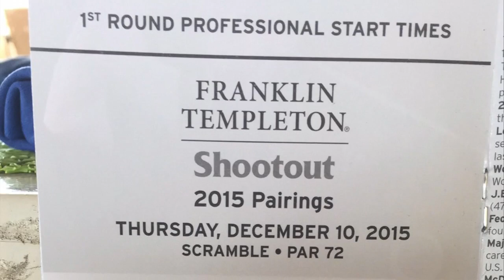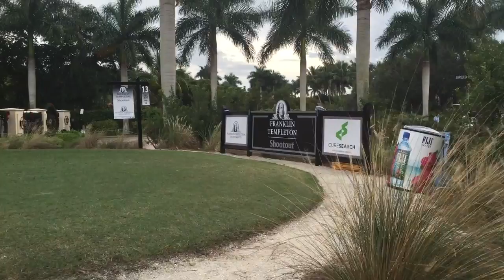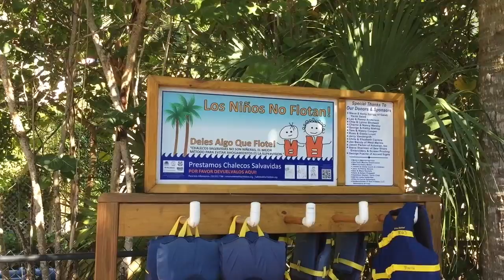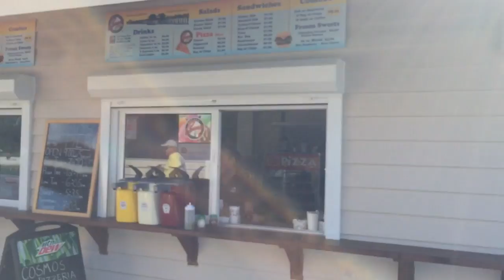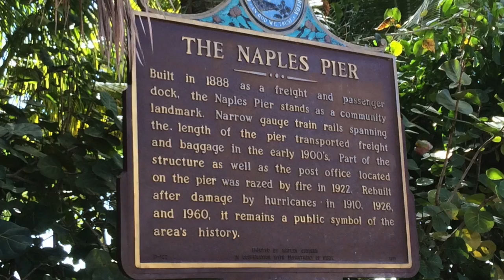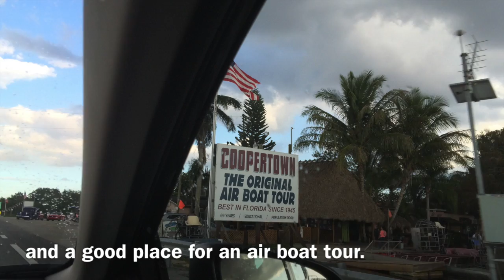10th and 11th of Dec 2015 in Naples Florida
Karen and I hired a car and drove to the West coast of Florida to go to Greg Norman's Franklin Templeton Shootout at Tiburon Golf and Country Club in Naples featuring some of the worlds top players in a 2 Ball Ambrose style scramble. On the first day Harris English and Matt Kuchar finished 14 under after 18 holes which was pretty amazing golf. I was unable to take any pics or video otherwise I would have been ejected but I did get a little from the carpark.
The next day we went to the beach and wet our toes in the water, a little too cold for me to think about swimming though. We also checked out the Naples Municipal Beach and Fishing Pier which was very impressive with Kiosk, shade and fish cleaning stations out on the pier. The shopping precinct and homes around there reminded me a little of Dalkeith and Nedlands, the shopping and homes were not cheap that's for sure.
On the way home we took a more southern route through Gator Alley in the Everglades and checked out swamp boat tours for the next day, we even saw signs saying PUMA CROSSING on the road, even though we didn't see any puma's, we did see a large Alligator in a roadside ditch. All in all it was a great couple of days with beautiful sunny weather.